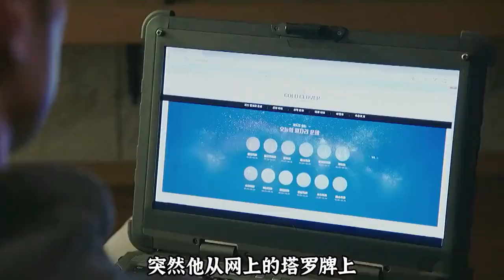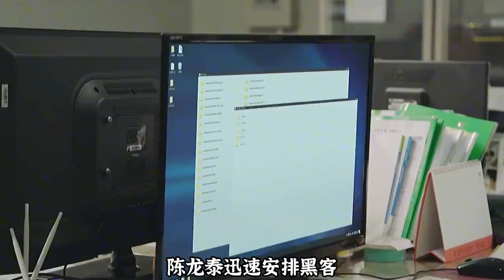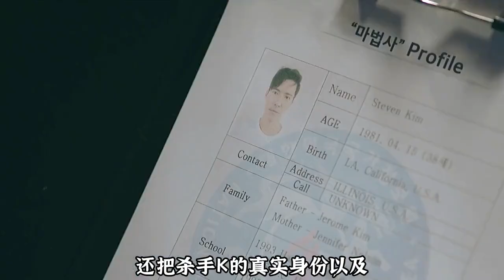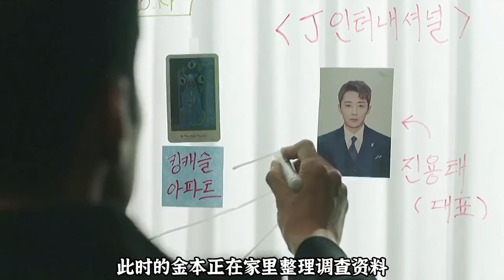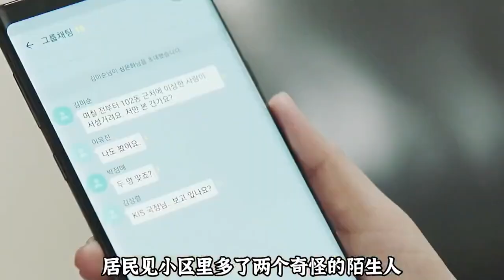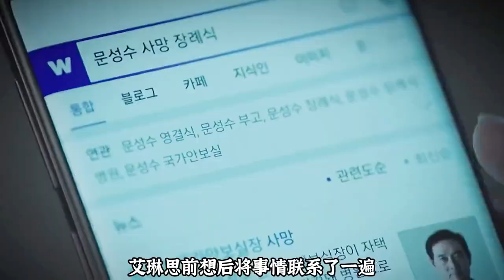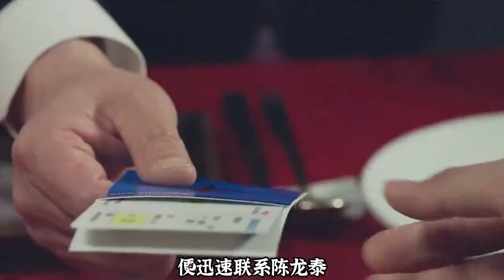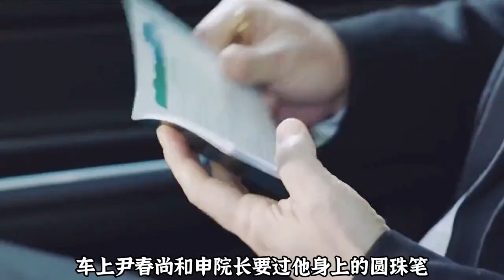【1 5小时】一口气看完高分韩剧《我背后的陶斯》，精彩解说推荐